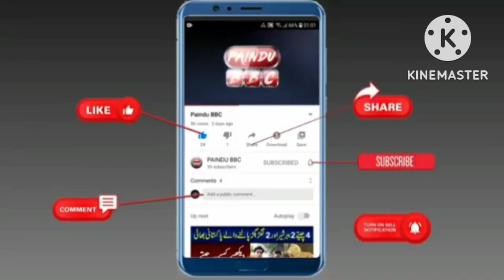Pashto song video making film star laiba Khan and Shahid Khan new video making 2022#bbc paindu #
song Pashto making new video 2022